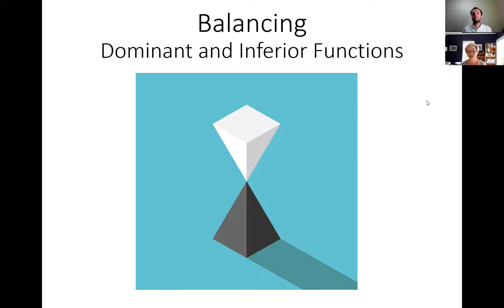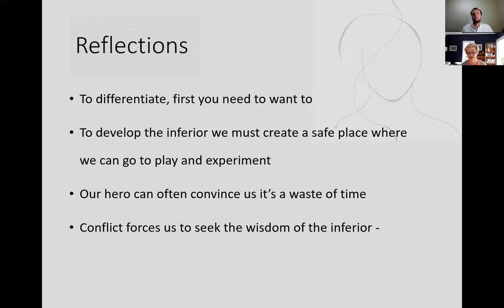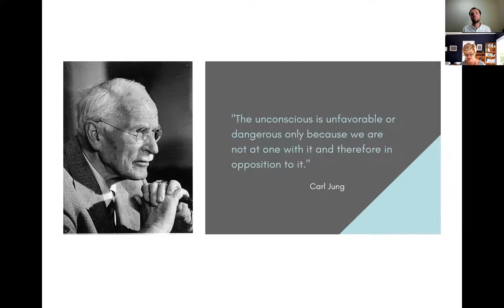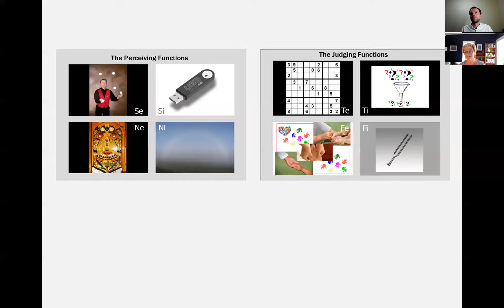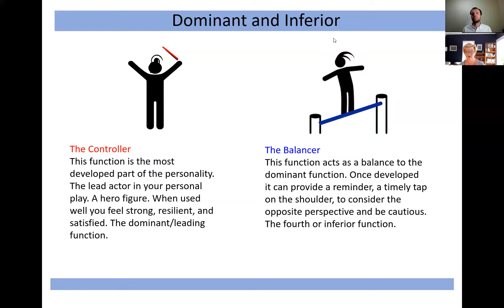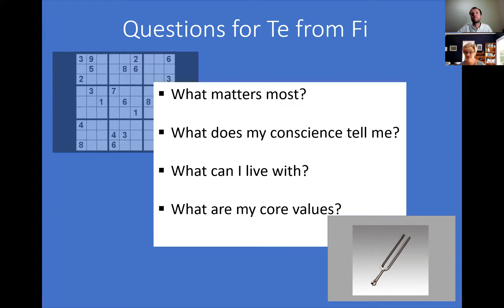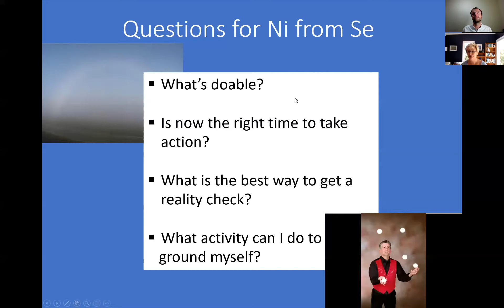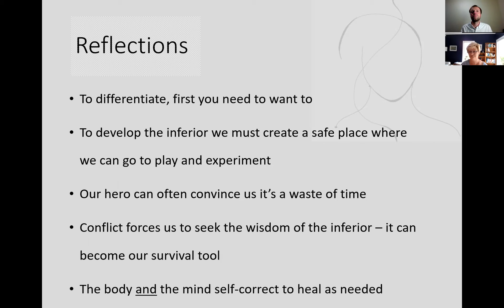Dominant / Inferior Balance: BAPT In Conversation with Sue Blair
Balancing the Dominant and Inferior Function
BAPT board member Richard Owen interviews presenter, author, coach and Psychological Type expert Sue Blair from New Zealand. An effective innovator of models and tools to convey complex ideas in simple ways, Sue will discuss the balance and development of the personality, especially between the dominant and inferior functions.